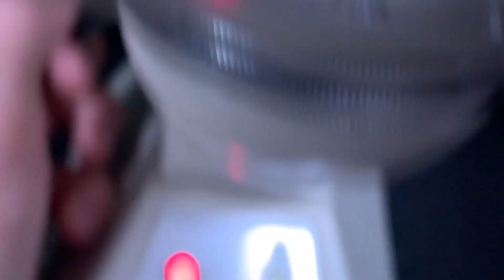Wild Platydorina from lake in Kansas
Platydorina caudata

Daughter colonies inside mother matrix, 16 & 32-celled colonies